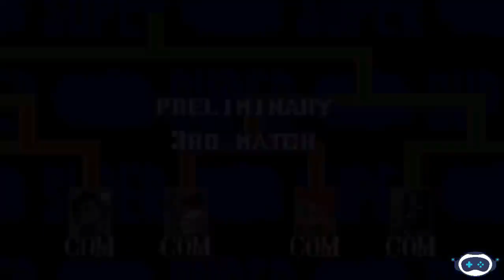STREET FIGHTER 2 - THE NEW CHALLENGERS - CPU Vs CPU FULL AI TOURNAMENT BATTLE - SNES VERSION